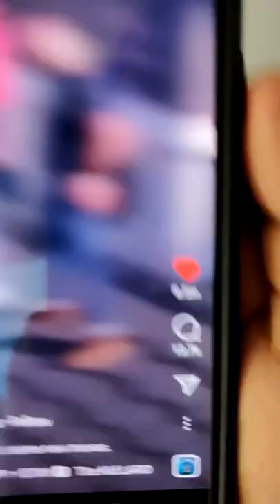Stay bottlecap cover | The Kid LAROI and Justin Bieber | Quarantine Cover # 19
My bottle wanted to do another video for you guys. So here it goes. 🤣🤣🤣🤣
Melodyne can even make a bottlecap sing.